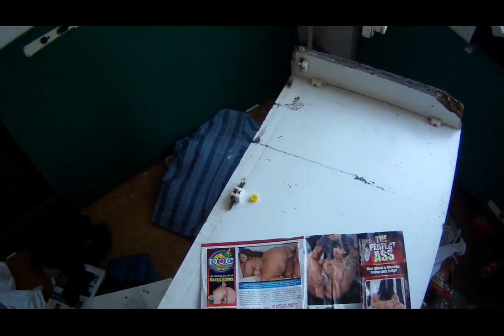Urban Exploring - Polizeikaserne Berlin Blankenburg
Besuch in der alten Polizeikaserne in Berlin Blankenburg. Music from Call of Duty Modern Warfare 2